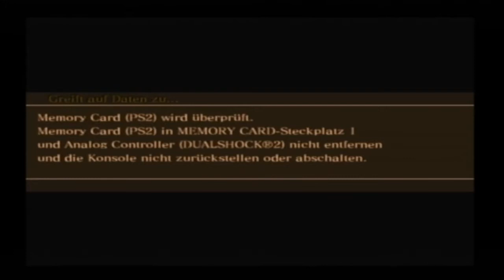Let's Play Drakengard Part 39 - Zeit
Wie oft es vorkommt das wir einfach zu langsam sind was?